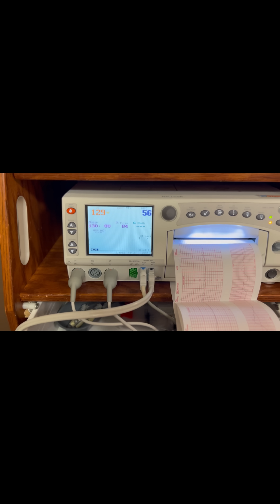We had our first baby!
CliqueBaitTV pregnancy